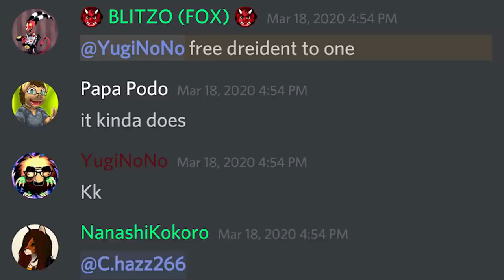The April 2020 Banlist. Hold The Corona